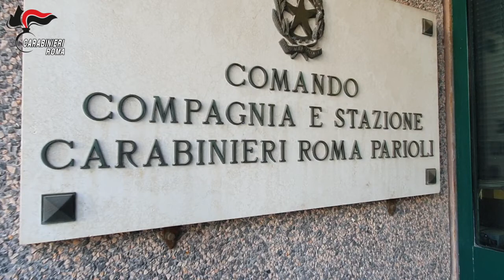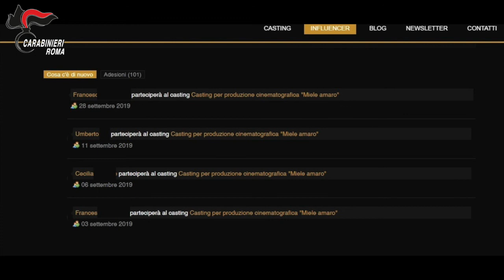PARIOLI Occ violenza sessuale